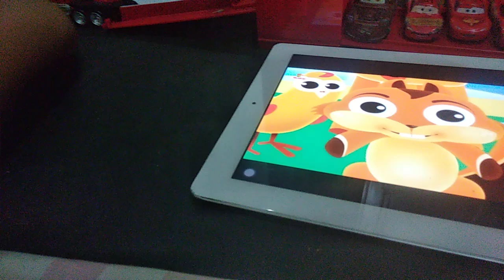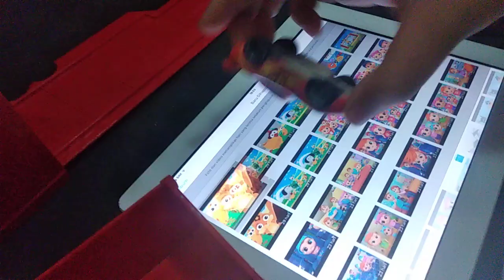20 September 2024